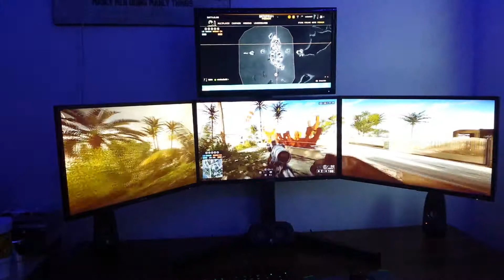No other way to play Battlefield 4